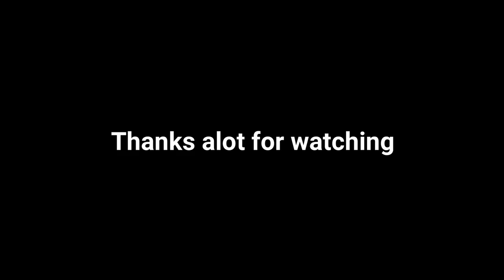Aaj NAGAD Kal UDHAR | Full Entertainment | Firoj Chaudhary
Dosto Comedy video ko End tak dekhen. is video me paisa udhar karne ke baad "Lala" ki band baja kar rakhdi hai.
aapko bahut maza aayega.